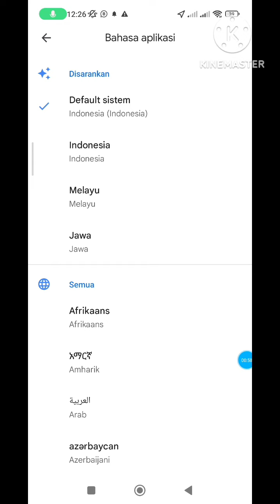CARA MENGUBAH BAHASA GOOGLE MAPS